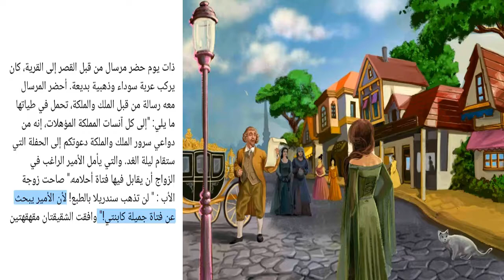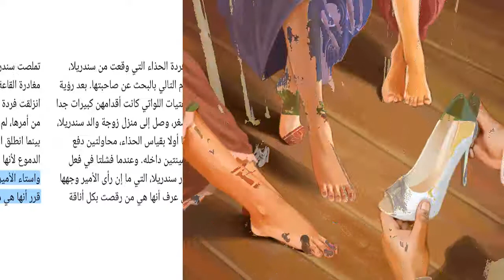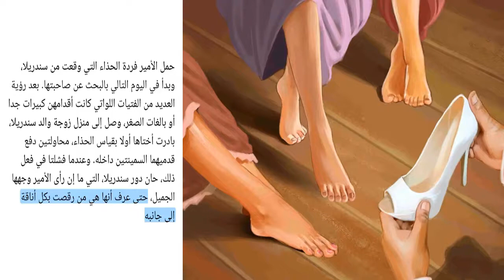سندريلا | قصص باللغة العربية | قصص كلاسيكية لجميع الفئات العمرية